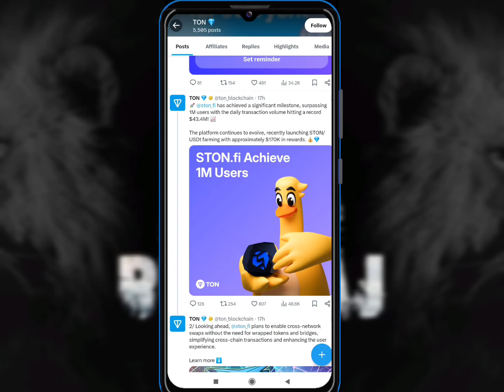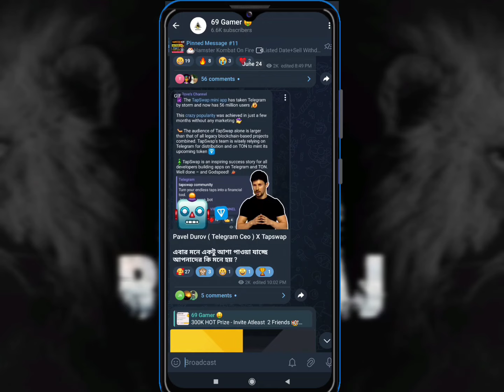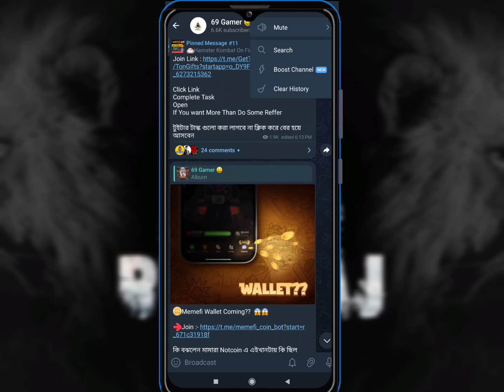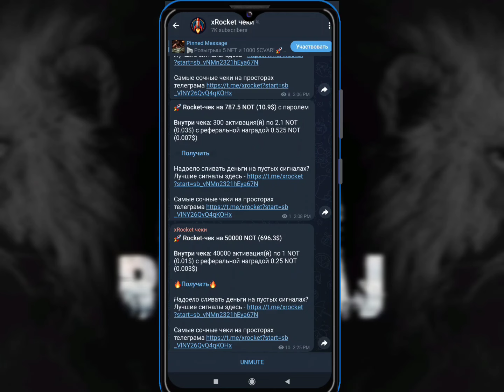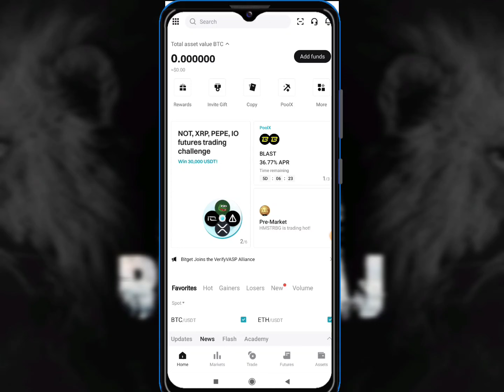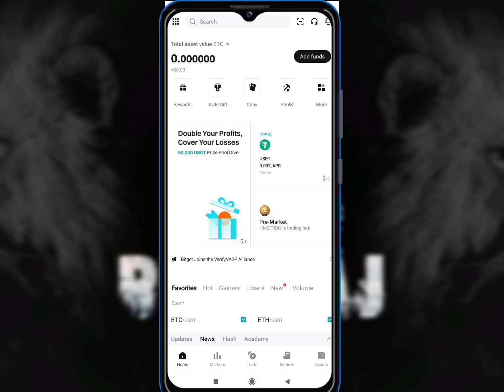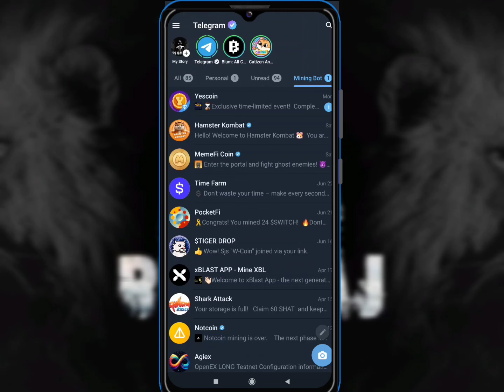Tap swap কখন Withdraw হবে | Tapswap New Update Today | Tapswap New Listing Date | Tapswap withdrawal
Tapswap কখন Withdraw হবে | Tapswap New Update Today | Tapswap New Listing Date | Tapswap withdrawal

Tapswap
Tapswap New Listing Date
tapswap price prediction
tapswap update
Tapswap update
Tapswap Listing Update
Tapswap Withdrawal
tapswap binance

how to withdraw tapswap coin
tapswap mining withdrawal process
tapswap withdrawal kaise kare
tapswap walletconnect and withdraw
how to connect ton wallet in tapswap
tapswap price prediction
tapswap coin listing date in july